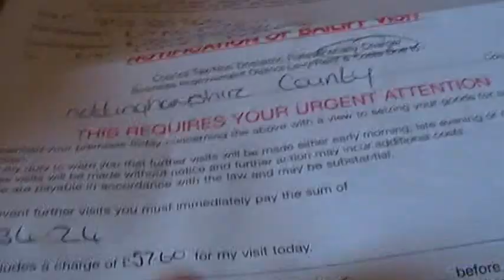Dealing With Bailiffs At Your Door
and I liked these guys, andI was smoking a roll up.